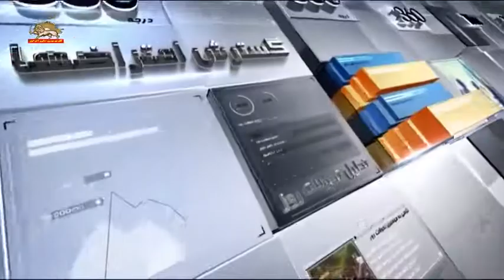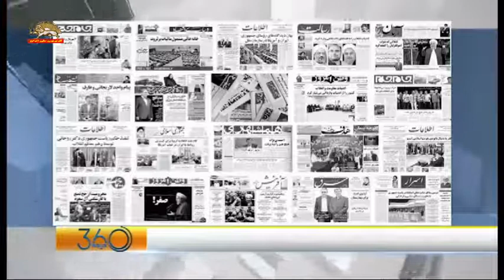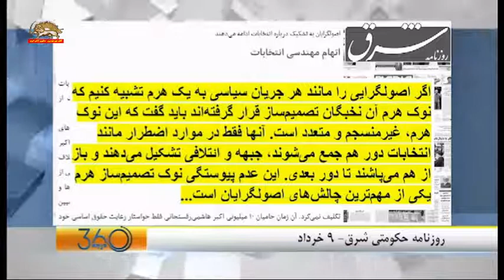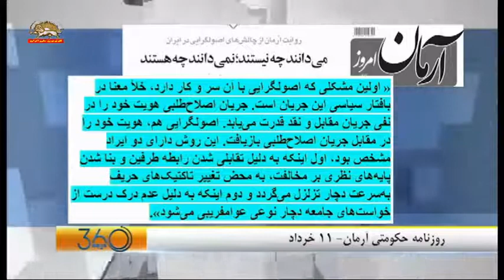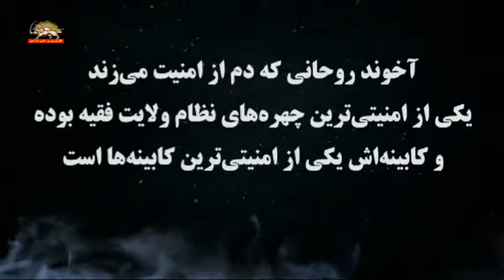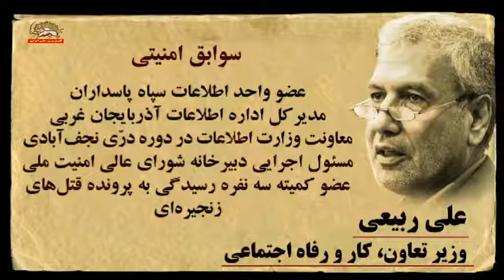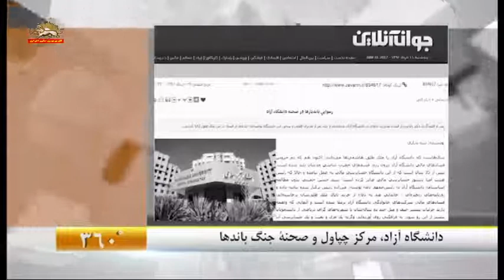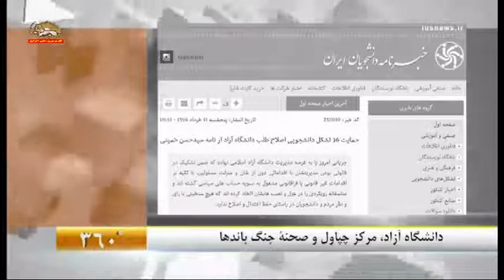نگاهی به مهمترین تحولات روز در ۳۶۰ درجه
موضوعات روز: خبر و نظر، شکست اصولگرایان یا شکست تمامیت نظام؟ - انفجار در کابل – دانشگاه آزاد، مرکز چپاول و صحنه جنگ باندها - سیمای آزادی تلویزیون ملی ایران – یازدهم خرداد
سیمای آزادی تلویزیون ملی ایران - ۱۱ خرداد  ۱۳۹۶